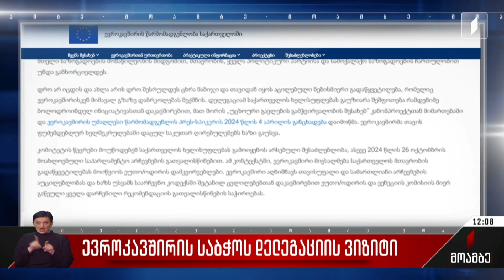ევროკავშირის საბჭოს დელეგაციის ვიზიტი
„ახლა დროა, შესრულდეს ცხრა ნაბიჯი და თავიდან აიცილოთ ნებისმიერი გადაწყვეტილება, რომელიც ევროკავშირისკენ მიმავალ გზაზე დაბრკოლებას შექმნის",– ამის შესახებ ევროკავშირის პოლიტიკისა და უსაფრთხოების კომიტეტის წევრების განცხადებაში ვკითხულობთ, რომლებიც საქართველოში სამუშაო ვიზიტით იმყოფებიან. ტექსტში აღნიშნულია, რომ ევროკავშირში გაწევრიანება დამსახურებაზე დაფუძნებული პროცესია. დელეგაციამ საქართველოს ხელისუფლებას გაუზიარა შეშფოთება რამდენიმე ბოლოდროინდელ ინიციატივასთან დაკავშირებით, მათ შორის არის პროექტი „უცხოური გავლენის გამჭვირვალობის შესახებ“. ამასთან, ევროკავშირი მიესალმება საქართველოს მთავრობის გადაწყვეტილებას, მოიწვიოს ეუთო/ოდირის დამკვირვებლები მოახლოებულ საპარლამენტო არჩევნებზე. საქართველოში მყოფი დელეგაციის წევრები შეხვდნენ პრეზიდენტს, პრემიერს, საგარეო საქმეთა და თავდაცვის მინისტრებს, ასევე საპარლამენტო უმრავლესობის, ოპოზიციისა და სამოქალაქო საზოგადოების წარმომადგენლებს. დელეგაციის წევრები ასევე ევროკავშირის სამოქალაქო სადამკვირვებლო მისიას ეწვევიან და საოკუპაციო ხაზს მოინახულებენ.